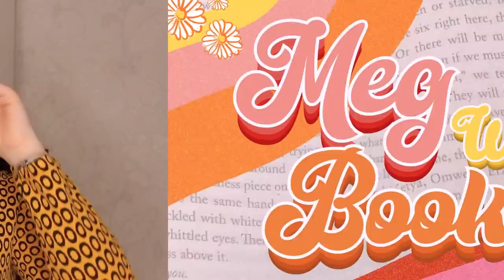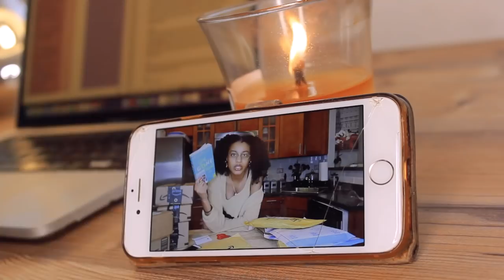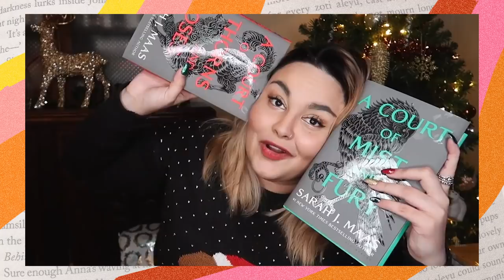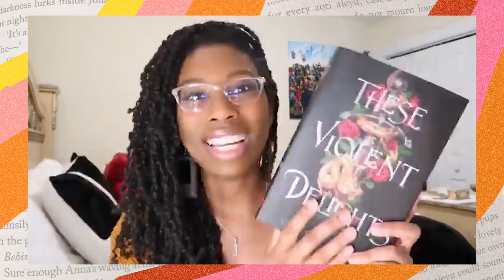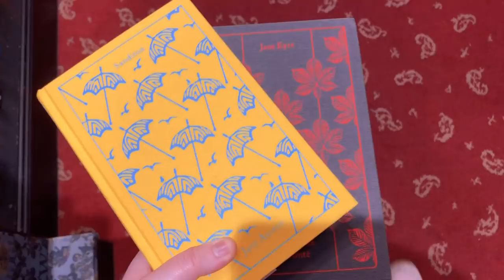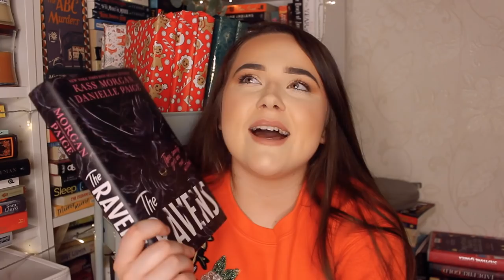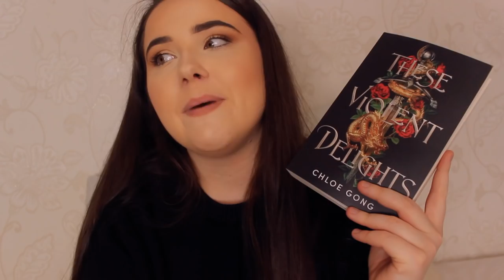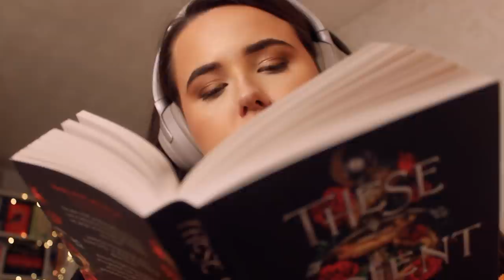WHAT WAS BOOKTUBE HAULING LAST CHRISTMAS? 🎄booktube rewind ep2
ever wondered what the most popular books are to be hauled at christmas? well i found out for ya 😉

00:00 researching which books were hauled most
19:03 reading the books